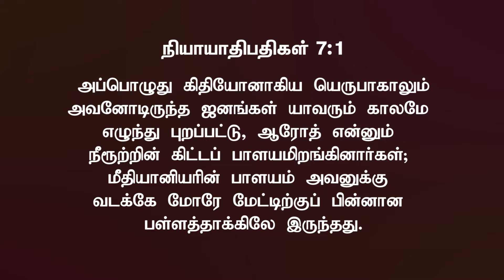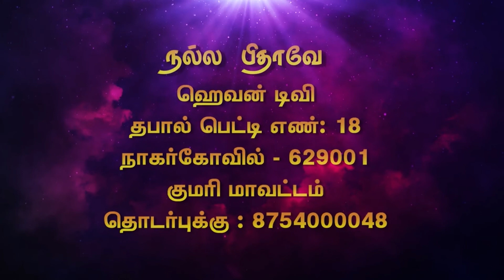நல்ல பிதாவே || EPISODE 130 || PAS.M.C.JOMON || NP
📺 Heaventv India Channel
⭕TCCL : 729
⭕SCV : 178
⭕ARISTO : 609
⭕GTPL : 122
 Also on IPTV📺,Heaven Tv India App & Apple Tv